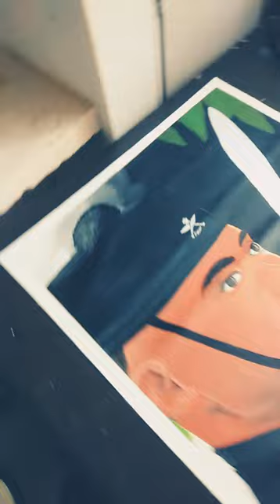Gurkha soldier painting satisfying